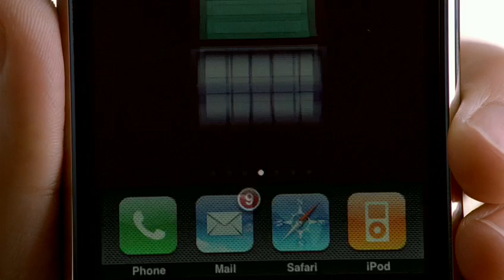Apple iPhone 3G TV Ad - Fix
- iPhone 3G TV Ad - Find a cab in a strange city, figure out your share of the bill or fix a whobbly bookshelf. There's an app for all the above and just about anything.